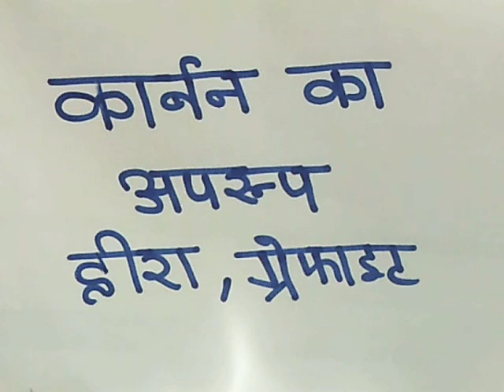कार्बन का अपरूप | Carbon ka aprup | Allotrope of carbon Chemistry Karbonn ka tin aprup Shyam lca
Shyam LCA GS MATH
कार्बन का अपरूप संबंधित महत्वपूर्ण प्रश्न
Allotrope of carbon
1 ful rin ki Khoj kisne kiya tha
2 ग्रेफाइट अधातु होने के बावजूद भी इसमें धात्विक चमक पाई जाती है
3 कार्बन चतुर्थ संयोजी तत्व है
4 कार्बन की बैलेंस इलेक्ट्रॉन  4
5 ग्रेफाइट को काला शीशा भी कहते है
6 ग्रेफाइट को काला शीशा भी कहते हैं